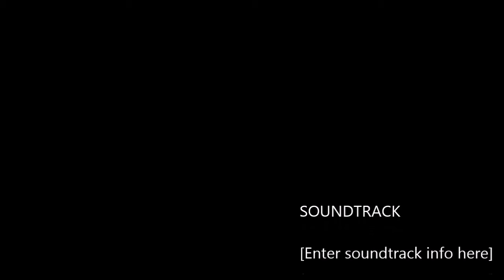COD AW:Sneak Attack(20 kill streak)!!!